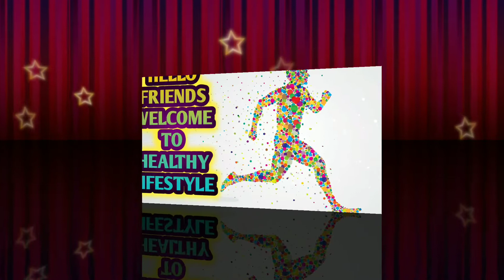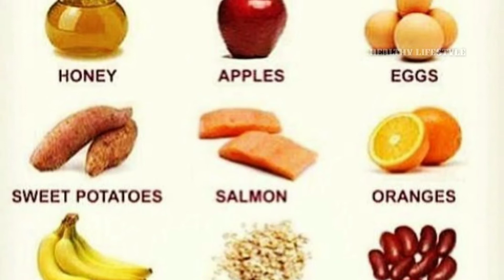தினமும் ஒரு முட்டை சாப்பிடுவது நல்லதா 🏋️🤔🤔🤔🏋️ | Benefits of Eating eggs daily in Tamil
தினமும் ஒரு முட்டை சாப்பிடுவது நல்லதா 🏋️🤔🤔🤔🏋️ | Benefits of Eating eggs daily in Tamil | Healthy Lifestyle

CHEAP & BEST PRODUCTS BUYING STORE ⬇️

* KORE PVC 16-30KG HOME GYM SET :

*PROTONER ADJUSTABLE DUMBBELL SET :

Nakpro whey protein powder :

Supply 6 whey protein Powder :

ETHICS RUNNING SHOE :

TRASE RUNNING SHOES :

REEBOK RUNNING SHOE :

SPARX RUNNING SHOE :

PHILIPS CORDLESS TRIMMER :

PHILIPS BEARD TRIMMER :

MI WATER PROOF TRIMMER :

BRAUN PERFECT TRIMMER :

NOVA NHT 1071 TRIMMER :

Aroma magic face wash (oil skin) :

Khadi natural Ayurvedic shampoo :

Golisoda probiotic shampoo bar :

Mamaearth hair fall control shampoo :

mens tips
in tamil